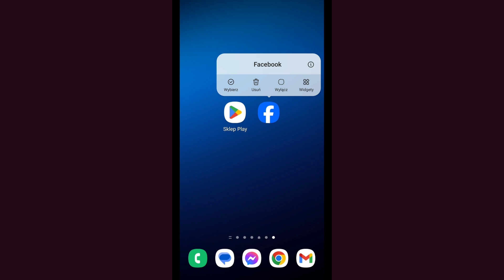AKTUALIZACJA FACEBOOK, jak zaktualizować aplikacja Facebook i POBRAĆ NOWĄ WERSJĘ